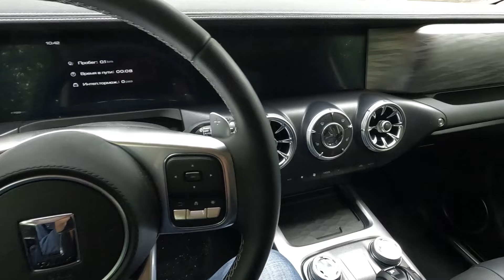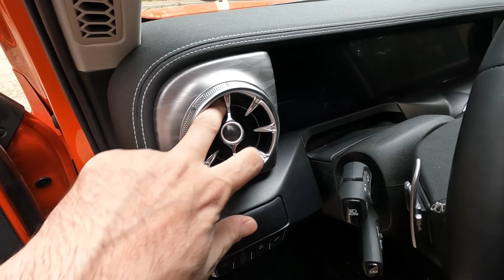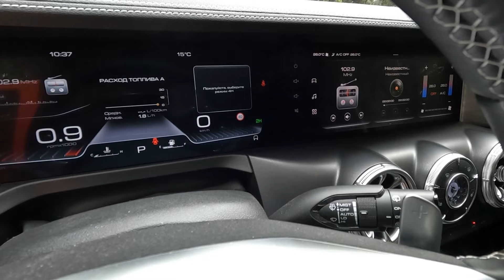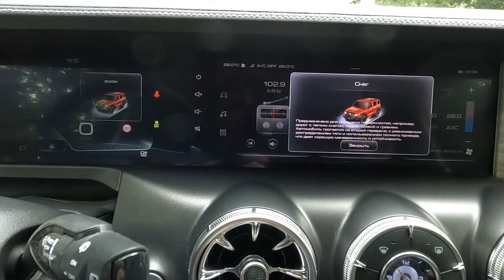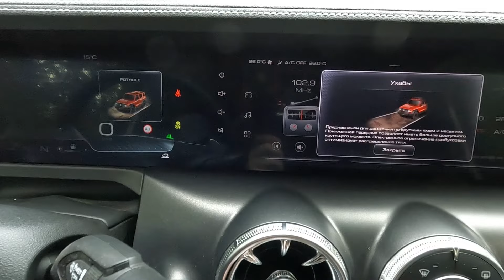Купили Tank 300: тюнинг, матчасть и первые впечатления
Таймкоды видео:
00:00 Начало
10:21 Про лебёдку
13:27 Лебежение
15:03 Про будущий тюнинг
16:37 Про силовые пороги РИФ
19:15 Салон в деталях
36:54 Матчасть с подъёмника

Ищите нас в сети, чтобы не пропустить ничего интересного!